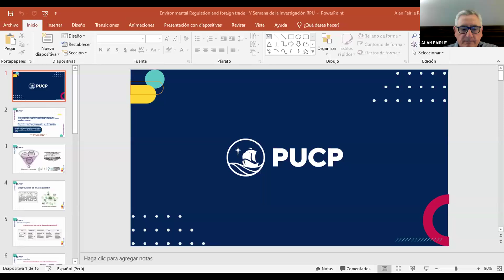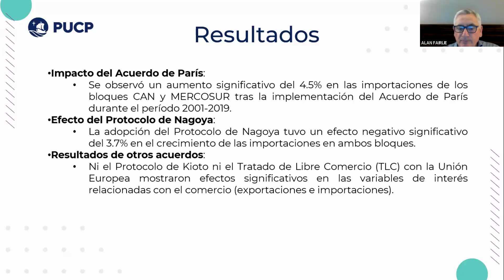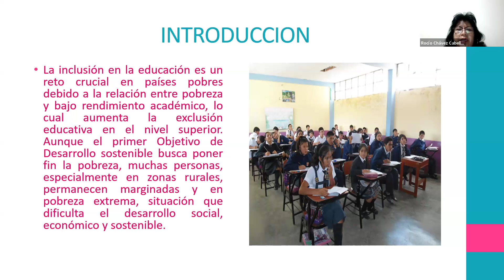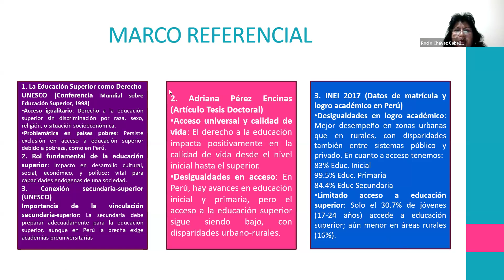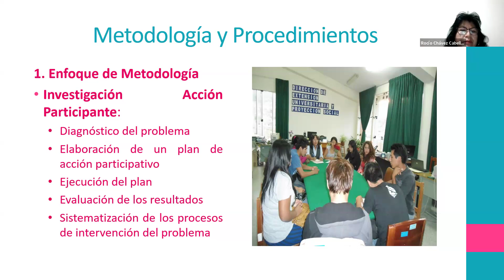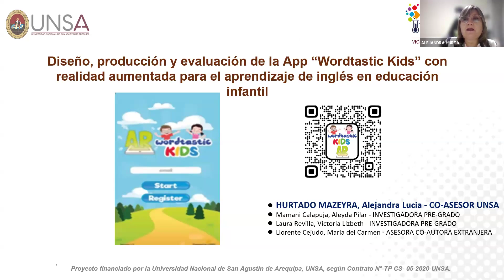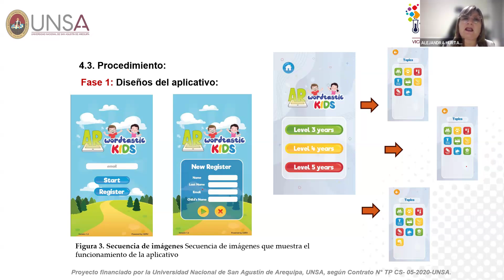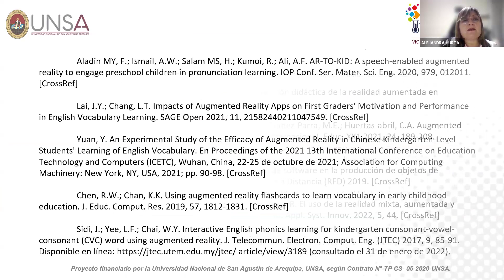Ciencias Sociales 7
Los invitamos a revisar nuevamente la mesa "Ciencias Sociales 7", en la que contamos con las presentaciones de Alan Fairlie (PUCP), Rocio Chavez (UNHEVAL) y Alejandra Hurtado (UNSA).